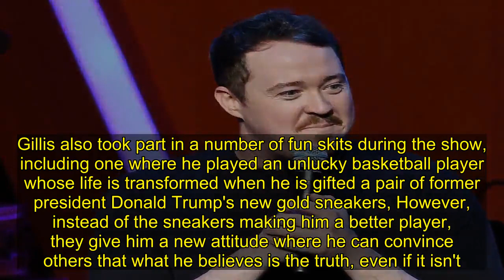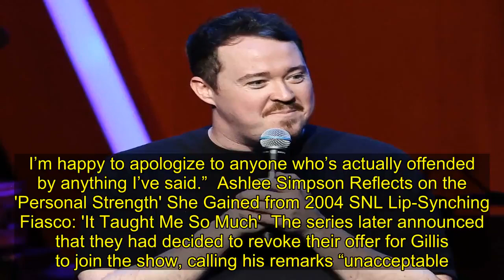Comedian Shane Gillis Hosts 'SNL', Talks Being 'Fired from This Show': 'I Probably Shouldn't Be Up H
Stand-up comedian Shane Gillis made his Saturday Night Live debut this weekend.  The comic, 36, hosted the series for the first time Saturday night, with rapper 21 Savage joining the show as the musical guest. Gillis' hosting gig comes five years after he had his offer to join the show’s cast revoked for making racially-charged jokes on his podcast in 2018.  Joking about his initial offer to join the show in his opening monologue, Gillis said, "I was actually, I was fired from this show a while